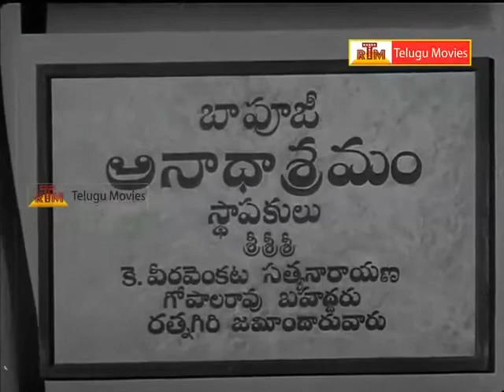Mooga Nomu - Movie Scene -2 _ Akkineni Nageswara Rao, Jamuna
Watch Mooga Nomu Full Movie : ANR, Jamuna, SVRangarao, Padmanabham, Nagaiah, Geethanjali, Music : Govardhanam,
Producers : M. Murugan, M. Saravana, M. Kumaran,
Director : D. Yoganand